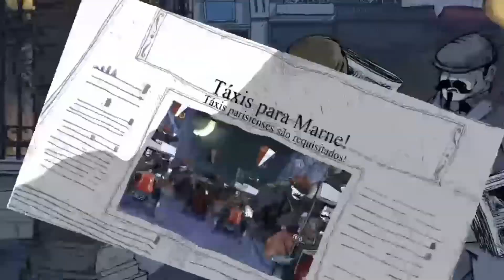Valiant Hearts#4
Por motivos de direitos autorais, teremos que retirar a live original do canal, devido a isso vamos postar essa gameplay devidamente editada em vídeo!